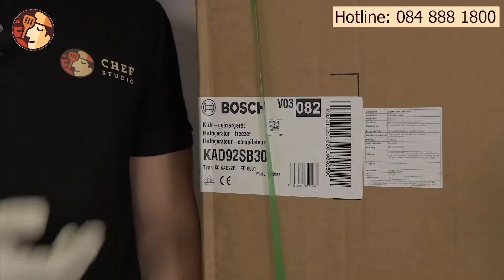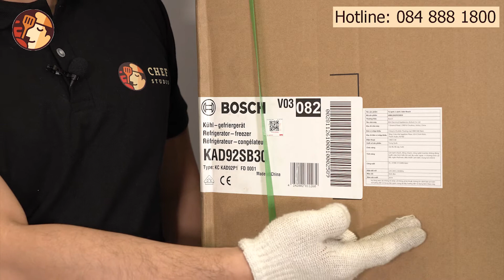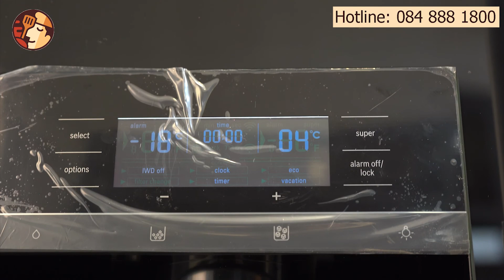Review Tủ Lạnh Bosch KAD92SB30 - Serie 6 Kính Viền Đen | Khuyến Mãi Lên Đến 37% Khi Mua Hàng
Review Tủ Lạnh Bosch KAD92SB30 - Serie 6:
Đặc điểm thiết kế khác biệt của tủ lạnh Bosch KAD92SB30:
- Thiết kế sang trọng với bề mặt kính đen.
- Màn hình điều khiển cảm ứng với các vị trí điều khiển được thiết kế tinh tế và dễ dàng sử dụng. - Ngăn lấy đá và lấy nước bên ngoài rất tiện dụng.
- Có đèn LED ở cả bên trong và ngăn lấy đá.
- Kính cường lực chịu được trọng tải cao.
- Chất liệu là thép không gỉ cao cấp.
- Cài đặt nhiệt độ riêng biệt trong tủ lạnh và tủ đông.
- Tích hợp bộ lọc nước.
- Báo động âm thanh và hình ảnh nếu nhiệt độ tăng quá mức trong tủ đá.
- Xử lý theo chiều dọc để mở cửa.

Xem chi tiết sản phẩm và đặt hàng ngay để nhận được khuyến mãi lên đến 37%
Theo dõi chúng tôi tại: